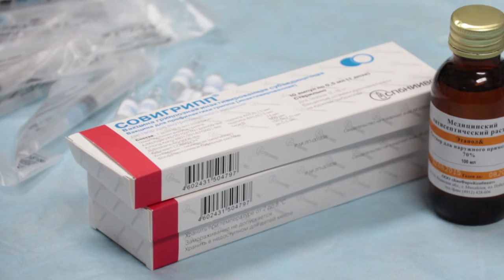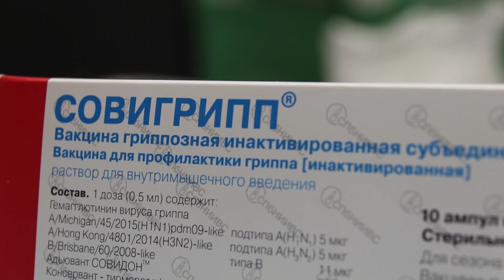Специалисты управления защиты прошли вакцинацию